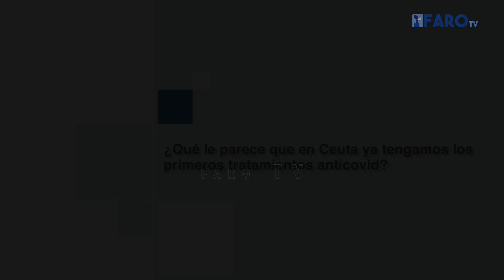La Encuesta | ¿Qué le parece que en Ceuta ya tengamos los primeros tratamientos anticovid?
FaroTV ha salido a la calle para preguntar los ciudadanos de la ciudad autónoma qué les parece la llegada de estos medicamentos a Ceuta.